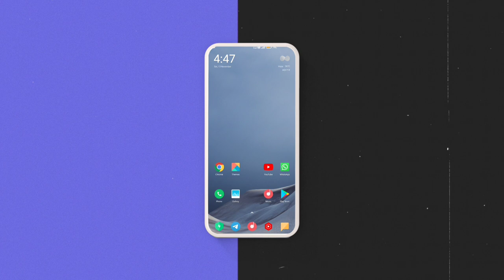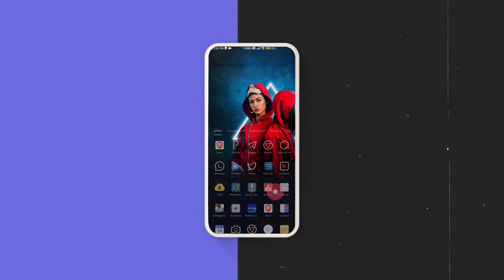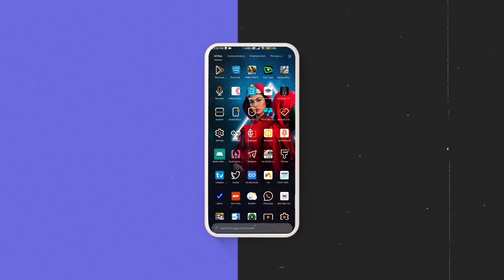Setup your Xiaomi/Redmi/poco Device's like A pro 😱🔥 | Money heist | Home & Lock Screen Setup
All THEMES Download Link

1. Hello White v12

2. Design Show

3. Orange Dark V12

In this video Setup Your XIAOMI Device Like a Pro 🔥 Best Home & Lock screen Setup by Techofalam so hi guys today i'll show you Best home screen setup for android based on venom i'll use best theme for miui 12 to make this home screen setup if you have any xiaomi/redmi and poco device then you can check out my videos for more best theme for miui 12.5, miui 12 theme, miui 12 themes 2021, miui 12 theme customization and best home screen setup for android, best home screen setup for miui 12.

😲Best MIUI 12 Themes Collection for MIUI 12 Devices [Updated]

Technology Gyan ---

👉Neft क्या है? - What Is Neft In Hind

👉ब्लॉगर क्या है? - What Is Blogger In Hindi

👉QR Code क्या है? - What Is QR Code In Hindi

👉Amazon क्या है? - What Is Amazon In Hindi

👉WhatsApp क्या है? - What Is WhatsApp In Hindi

👉Captcha क्या है? - What Is Captcha In Hindi

👉UPI ID क्या है? - What Is UPI ID In Hindi